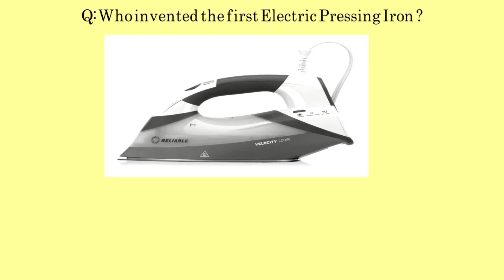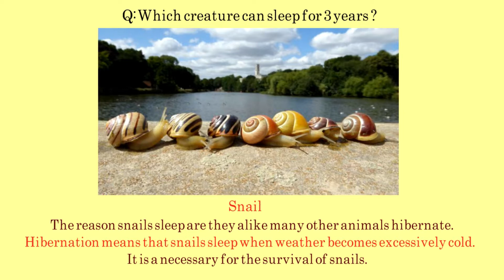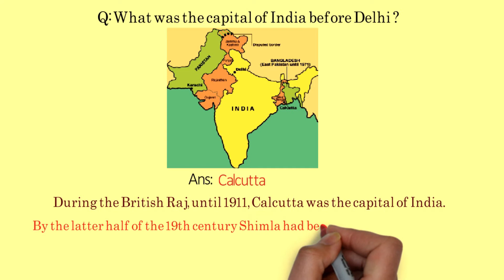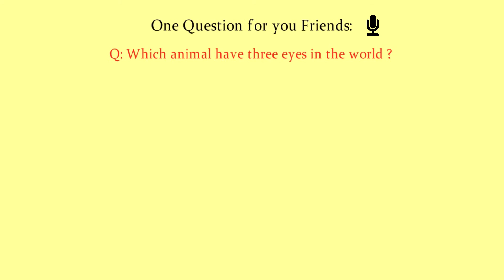Why are doctors' handwriting so bad | The Knowledge by Shristi